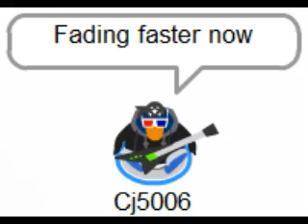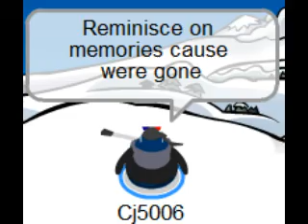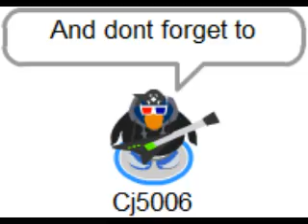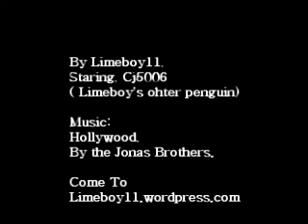Hollywood Music Video.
By Limeboy11,